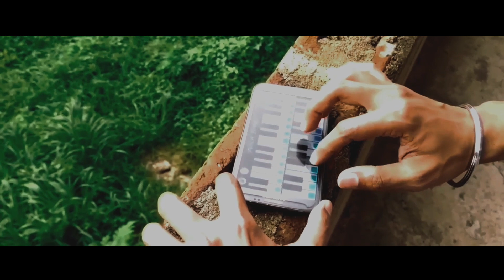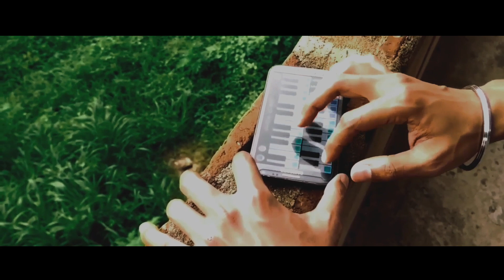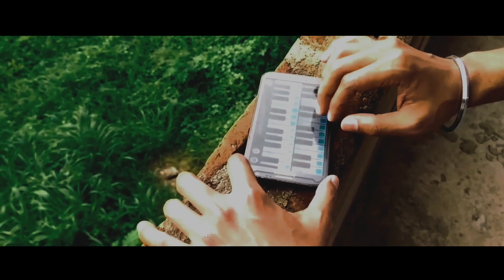Sairat Zaala Ji | Piano Cover | Walk Band | Sanket J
Song : Sairat Zaala Ji
Movie : Sairat
Piano Cover : Sanket J
App : Walk Band